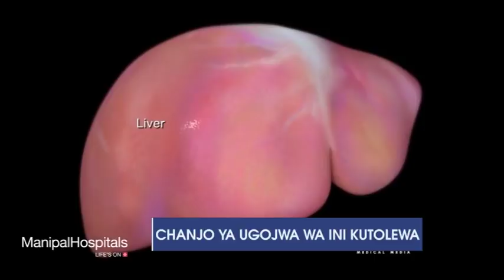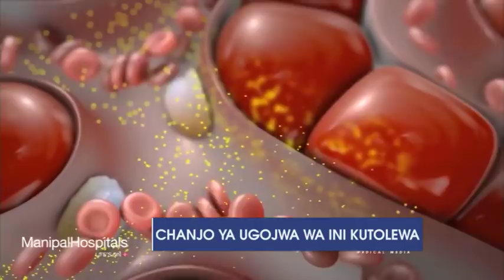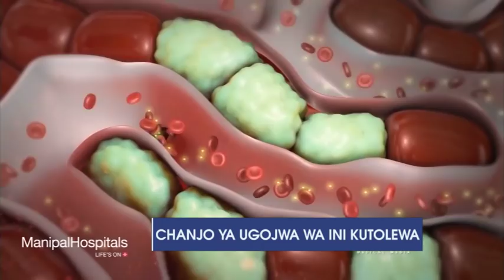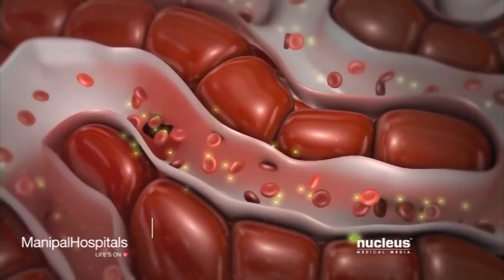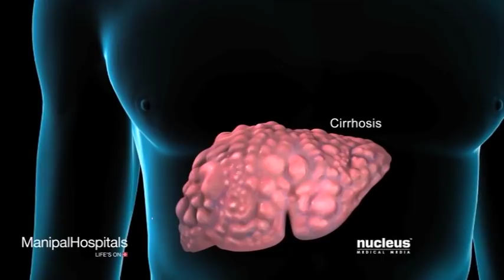TANZANIA IMEANZA KUTOA CHANJO YA UGOJWA WA INI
Homa  ya  Ini ni ugonjwa unaoambukizwa kwa njia ya virusi ambavyo vikishaingia mwilini hushambulia ini kabla ya kugeuka maradhi sugu.Virusi hivyo vinaitwa HBV (Hepatitis B Virus).

Virusi hivyo husambazwa kwa njia ya damu au majimaji mengine ya mwilini, mfano mate au jasho. Watu takriban 1,000,000 wanapoteza maisha duniani kote kutokana na ugonjwa wa Homa ya Ini (Hepatitis B).

Ugonjwa huu kama haujatibiwa hutengeneza uvimbe katika ini na kusababisha kansa ya ini na baadaye Kifo nimezungumza na  dokta Lorean MWEBESA Mwenyekiti wa chama cha wanafunzi Madaktari wa KIU kuhusu chanjo ambayo wameanza kuitoa fuatilia gumzo hili.